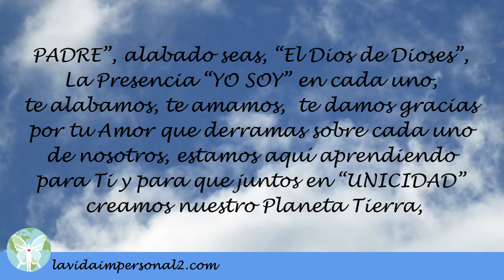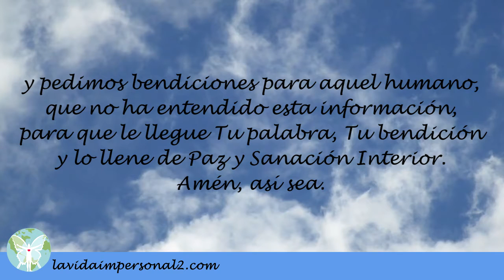HAGAMOS UNA ORACIÓN DESDE EL CORAZÓN POR LA HUMANIDAD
101. HAGAMOS UNA ORACIÓN DESDE EL CORAZÓN POR LA HUMANIDAD, diciendo:

PADRE”, alabado seas, “El Dios de Dioses”, La Presencia “YO SOY” en cada uno, te alabamos, te amamos, te damos gracias por tu Amor que derramas sobre cada uno de nosotros, estamos aquí aprendiendo para Ti y para que juntos en “UNICIDAD” creamos nuestro Planeta Tierra, que se haga Tu Voluntad en cada humano que quiera desear, con sus sentimientos amorosos, ayudar a la creación del nuevo Planeta Tierra.

Ayúdanos, “PADRE” que tu Voluntad sea en la Tierra, como en el Cielo, pedimos purificar nuestros pensamientos y pedimos bendiciones para aquel humano, que no ha entendido esta información, para que le llegue Tu palabra, Tu bendición y lo llene de Paz y Sanación Interior. Amén, así sea.